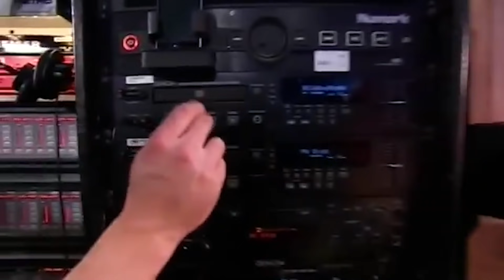12 Best Dog Acts Of ALL TIME on America's Got Talent and Britain's Got Talent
Hey, if you hadn't had a chance to watch HERE are the best AGT 2023 auditions 📣 What?! Did you see these famous contestants return years later? 12 Best Dog Acts on @AGT and @BGT

1. Jules and Matisse - Britain's Got Talent - 0:22
2. Mia Moore - America's Got Talent - 5:21
3. Tina and Chandi - Britain's Got Talent - 8:32
4. Jose and Carrie - America's Got Talent - 12:39
5. Pompeyo Family Dogs - America's Got Talent - 17:42
6. Ashleigh and Pudsey - Britain's Got Talent - 19:33
7. Oscar & Pam - America's Got Talent - 24:11
8. Trip Hazard & Lucy - Britain's Got Talent - 26:33
9. Olate Dogs - America's Got Talent - 30:06
10. Lukas & Falco - America's Got Talent - 31:36
11. Alexa Lauenburger - BGT Champions - 36:15
12. Sara and Hero - America's Got Talent - 39:08